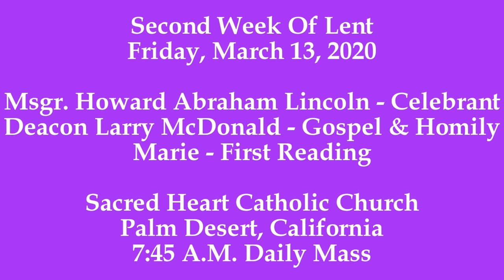Deacon Larry McDonald Proclaims A Call To Action To Put The Gospel Into Action During Lent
In today's homily, Deacon Larry issues a Call To Action to the faithful by drawing the comparison between setting a routine to practice the Catholic Christian faith versus being open to God's Holy Will at all times.

"Therefore, I say to you, the Kingdom of God will be taken away from you and given to a people that will produce its fruit.” This Gospel passage is the very opening statement of Deacon Larry's homily. Hence, Deacon Larry is proclaiming a Call To Action to all the faithful.

To illustrate the comparison between routine Catholic practice versus being open to God's Holy Will at all times, Deacon Larry shares a story about Mother Teresa, now known as Saint Teresa of Calcutta, about a time when a group of European theologians visited Mother Teresa to see how she lived her Catholic faith and served in the Lord's Vineyard in Calcutta, India. Mother Teresa took the visitors out to one of the Child Care Centers, that Mother Teresa ministered to, and picked up a little child who was playing in the mud. Mother Teresa then gave the mud caked little a girl a kiss. Then Mother Teresa waited for her European theologian visitors to do the same and kiss the mud caked little girl. The visitors stood motionless and did not do as Mother Teresa had done.

Deacon Larry explains that today's Gospel lesson is a call to action to translate intellectual faith into reality, and to transform words into action. Furthermore, Deacon Larry exhorts the faithful to realize that in today's Gospel, Christ calls the faithful to translate the words and rituals of the Catholic faith into deliberate acts of kindness, compassion, and justice.

"May we develop a new perspective on the unity of this world that we live in, and approach all the blessings of this earth, in a spirit of gratitude and generosity." - Deacon Larry McDonald